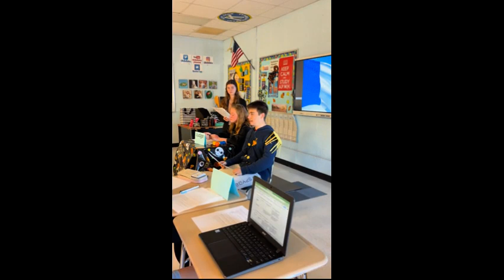Trial of Napoleon 2024 (Pd 4)